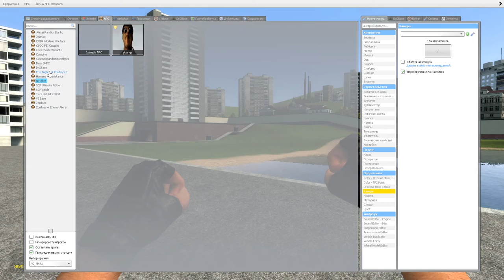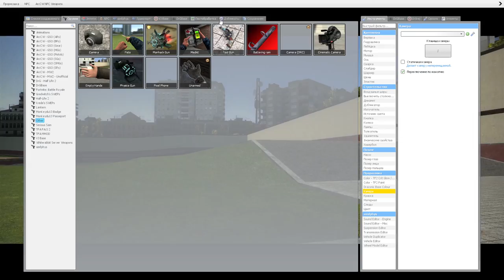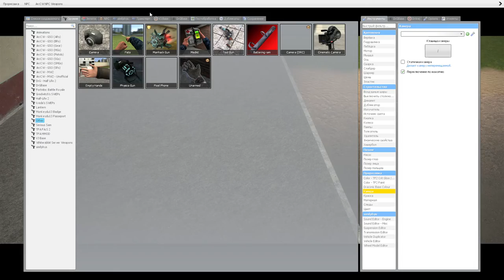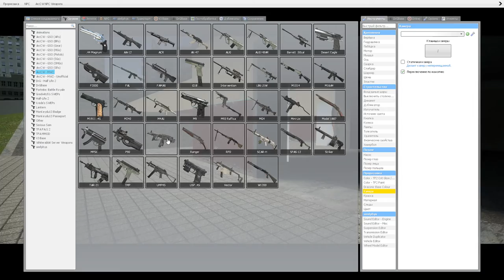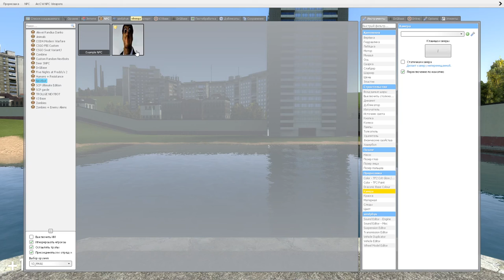Обунга захватил gm_construct